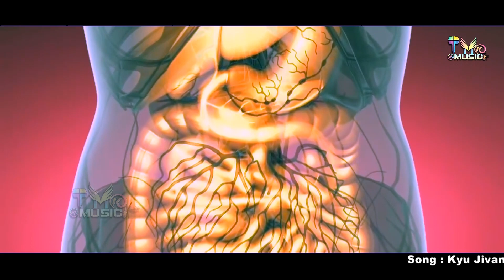CHETAVANI BHAJAN 2021 - क्यू जीवन बरबाद करे - Sumit Kalanaur - चेतावनी भजन Bagat Ramniwas - Tmk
CHETAVANI BHAJAN 2021 - क्यू जीवन बरबाद करे - Sumit Kalanaur - चेतावनी भजन Bagat Ramniwas - Tmk Music

Song :    / क्यू जीवन बरबाद करे
Starring :  Sumit Kalanaur
रिकॉर्डिंग :   Superline Studio Rohtak
Editing   : Dk Bahmaniya  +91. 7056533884
Cemramen  :  Pawan mehamiya
Label : Tmk Music
Sp.Tnxs : Manjeet Petwar

Latest Haryanvi Bhajan 2021 - क्यू जीवन बरबाद करे - Sumit Kalanaur - Bagat Ramniwas - Tmk Music

Kyu Jivan Barbad Kre